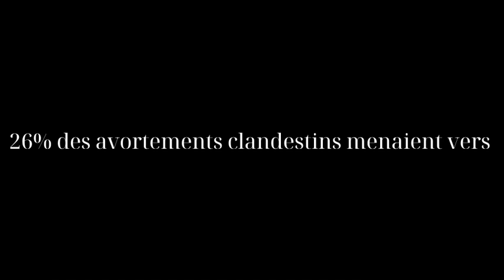1973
Lycée François Mauriac/42160 Andrézieux-Bouthéon